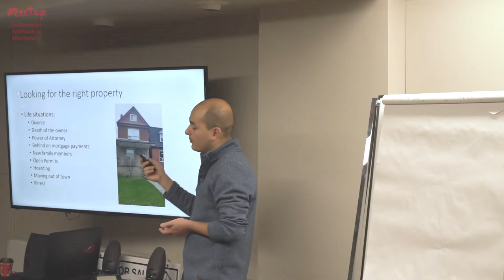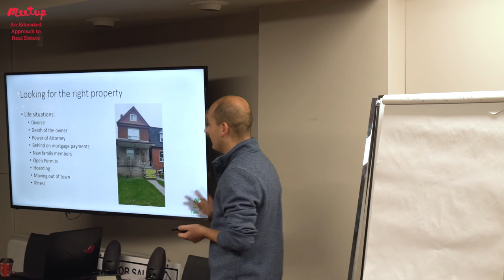Why is it important to close on a building permit?